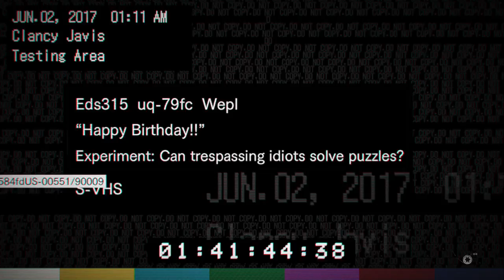Let's Play - Resident Evil 7 - Pt 6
I hate puzzles.

Capcom.